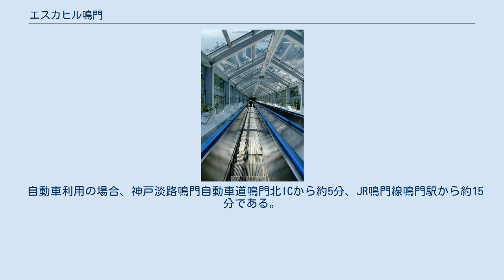エスカヒル鳴門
エスカヒル・鳴門（エスカヒルなると）は、徳島県鳴門市鳴門町土佐泊浦の鳴門公園にある、観光用エスカレーターを持つ展望施設。
館内のエスカレーターは有料で、長さと高低差（揚程）は建設当時日本一であった。
山の中腹から頂上の展望台に至る2連4台で構成され、3分ほどで頂上まで到達することができる。
鳴門観光興業が運用する。
 エスカヒル・鳴門は鳴門山山頂にある展望棟と中腹にある売店棟、両棟を結ぶエスカレーターで構成されている。
2棟の間の標高差は45 mあり、それを結ぶために2連4台・全長80 mのエスカレーターが建設された。
このうちの1連2台は全長68 m・高低差（揚程）34 mで建設当時日本一であった。
2018年〔平成30年〕現在、日本一の座にあるエスカレーターはニューレオマワールド（香川県丸亀市）にある全長96 m・高低差42 mの三菱電機製のエスカレーター「マジックストロー」である。
 営業時間は夏期が8時頃から17時まで、冬期が9時頃から17時までを基本としつつ変動があり、不定休がある。
館内には和食と洋食（フランス料理）のレストランが1軒ずつあるが、予約制かつ団体専用である。
売店では徳島ラーメンや金時芋ソフトクリームなどの特産品の販売を行っている。
展望台からは大鳴門橋の全容と鳴門海峡が見渡せ、晴天時には小豆島や和歌山県まで見える。
 来館者はゴールデンウィーク（5月上旬）と阿波踊りの期間（8月中旬）に最も多くなり、1日で約6千人が訪れることもある。
 エスカヒル鳴門のエスカレーター エスカヒル・鳴門のエスカレーターは全長68 m・高低差（揚程）34 mのものと高低差（揚程）5.75 mのものが上りと下りで2台ずつ計4台のエスカレーターでつないだもので、メーカーは日立製作所で、機種はCX型。
高低差34 mのものと5.75 mのものの間には踊り場がある。
2台に分割されたのは、事故・故障・災害発生時への備え、高所恐怖症の人への配慮、長時間同じ姿勢で乗ることによる疲労感の緩和、保守点検が理由に挙げられる。
設置検討段階では踊り場を設けず1台のエスカレーターで結ぶことや3台以上に細分することも検討していた。
 エスカレーターは眺望と採光を考慮したシースルー構造を採用しており、ガラス張りの天井と壁に囲まれている。
エスカレーターの両側の山にはサクラ、ツツジ、スイセンなどの花が咲き、特に春にはエスカレーターに乗りながらサクラを見られる。
 海に近いため高い耐久性が求められたことと高級感を出すために、踏段や欄干などの主要素材にステンレス鋼を採用している。
エスカレーターの幅は80 cm（1人乗り）、踏段の幅は60.4 cm、運転速度は30 m/分、傾斜角度は30度で、1時間に6,000人を輸送できる能力を持つ。
 2018年現在の利用料金はエスカレーター往復利用で大人400円、小人100円（幼児無料）である。
渦の道とのセット券もある。
2018年現在、バリアフリー対応はしていない。
 駐車場と展望棟・東側中腹の千畳敷展望台（標高38m）と展望棟との間にそれぞれ遊歩道があり、上りあるいは下りの片道のみエスカレータを利用することも可能である。
片道料金は設定されていない。
下りのみエスカレータを利用するときの料金は出るときに売店棟で支払う。
 鳴門市の民間企業である鳴門観光興業株式会社は、1969年（昭和44年）にエスカヒル・鳴門と同じ位置に屋外リフトを建設した。
リフト開業以降、鳴門の渦潮を見物する観光客はリフトで鳴門山の山頂まで登り、そこから眺望を楽しむようになった。
1985年（昭和60年）に大鳴門橋が開通すると、観光客が押し寄せリフト利用者は年間30万人に達した。
そこで鳴門観光興業はリフトをエスカレーターに切り替えることに決定した。
 エスカレーターの建設地は国立公園に含まれるため、日本国の建設許可を得る必要があった。
これに対し徳島県や鳴門市は観光振興の見地から建設計画を支援し、鳴門観光興業株式会社は許可を得ることができた。
そして「瀬戸内海観光の目玉」として1988年（昭和63年）に建設を開始、1989年（平成元年）4月にエスカヒル鳴門が開業した。
完成当時、エスカレーターの揚程は東京・上野駅の21.323 mを超える34 mとなり、日本一となった 2017年（平成29年）2月8日、エスカレーター工事が完...